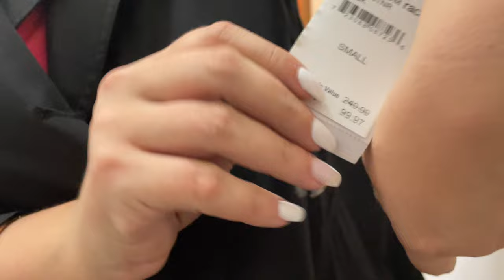Closet Cleanout + Trying on all my Coats & Outerwear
Join me as I tackle my coat closet and declutter my collection while also trying on all my jackets and coats! In this video, I share my favorite jackets and discover hidden gems that I forgot I had. Watch as I organize my outerwear and make room for new pieces. Get inspired to declutter and refresh your own closet.